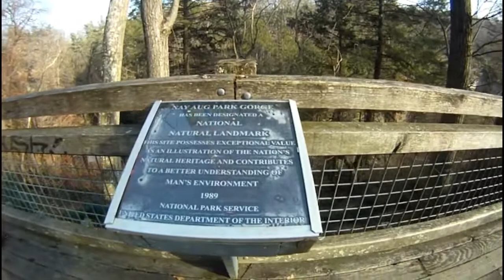Last Skaterday Sesh of 2019 - Waterborne SurfSkating Nay Aug Park in Scranton - SkateVlog 12282019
Welcome to Crustmas in Nay Aug Park, Scranton, Pennsylvania. This is the last Skaterday sesh of the year... of the decade! Can you believe it?

Crustmas is that void of time between Christmas and New Year's where the shine of Christmas has worn off, the decorations are looking dingy and dirty, and nobody knows what day it is, anymore. Is it a Thursday? A Tuesday? Who knows? It's Skaterday!

We can only guess as to how many fair weather days are left in 2019, but I won't be missing out on any of them, if I can help it!

This time around, I'm in Nay Aug Park. I've only been here a handful of times and I haven't explored it at all. And I'm very sorry that I haven't. The beautiful Nay Aug Falls in the gorge are really something to see. And this wide-open parking lot, just begging to be shredded. And how about the natural ramp feature I took advantage in the third act of this vlog? Oh, yeah... I'll be back here again, real soon! There's much more to see!

I'm waiting on a new cruiser deck to arrive, but you can see that I've really grown into my current set up -- especially the Waterborne Surf Skate Adapter. It easily allows you carve, dip, and shred, and I can't believe how far I've advanced since getting it. Pump-carving is a breeze, and so much fun!